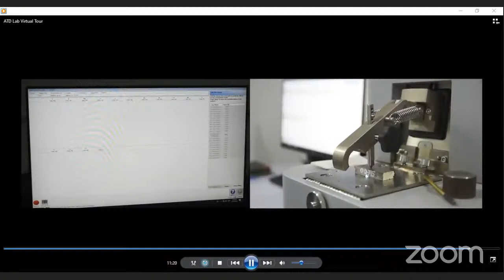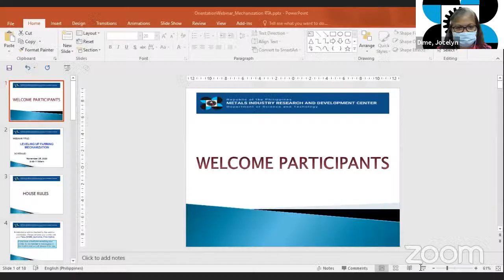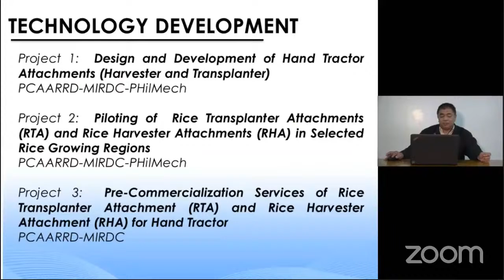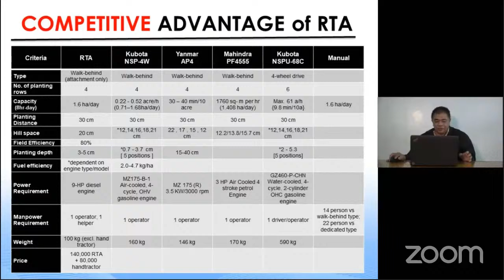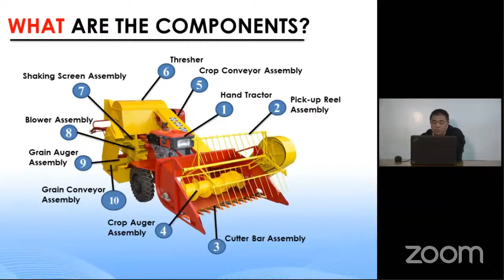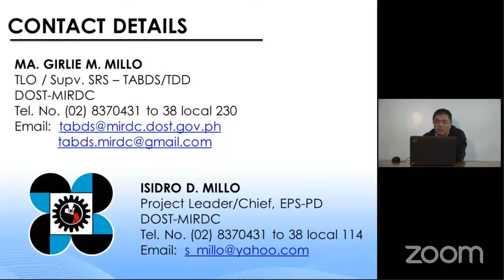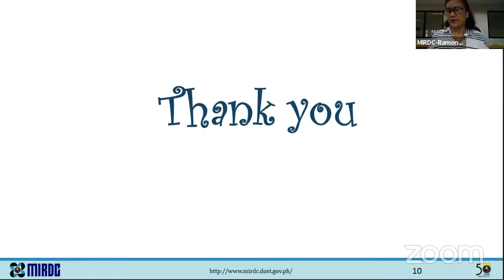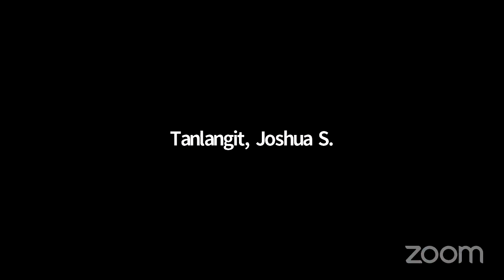Leveling Up Farm Mechanization (Featuring the DOST-MIRDC's RTA/RHA)